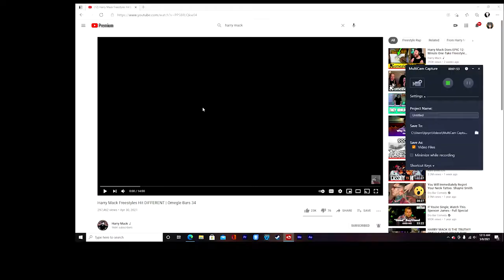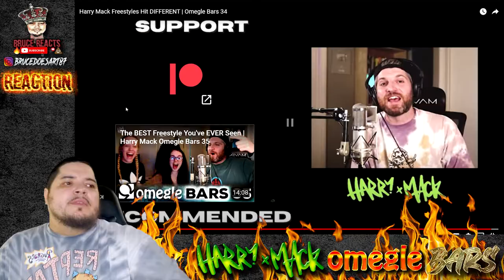Harry Mack- Omegle Bars 34 Reaction (By Hip Hop head)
What is your favorite line? The bust off top line is mine!